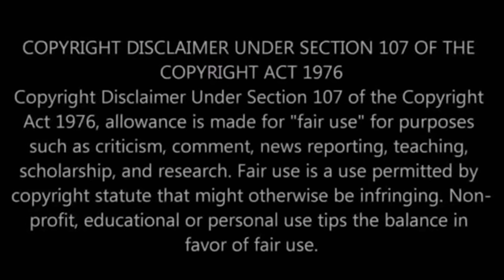Rata Blanca - La Leyenda Del Hada Y El Mago - LIVE - FIRST TIME REACTION